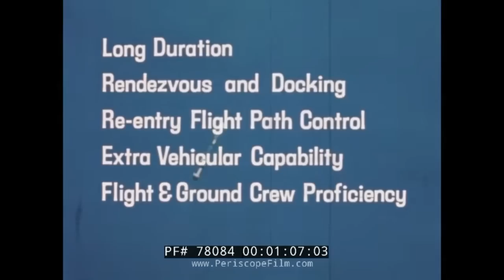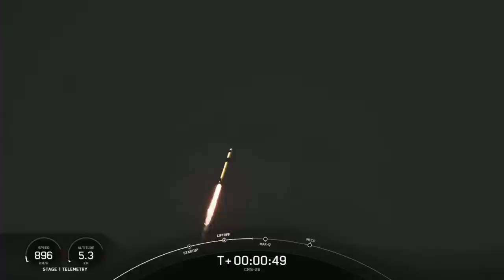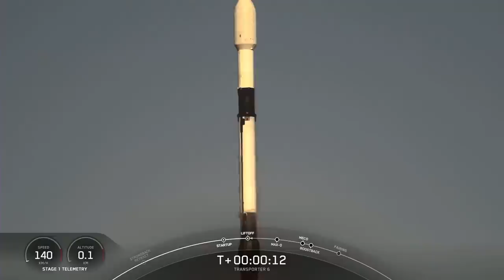Diese neuen europäischen Raumfahrthäfen werden 2023 alles verändern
Kennedy Space Center, Cape Canaveral Space Force Station, Wallops Flight Facility, MARS (Mid-Atlantic Regional Spaceport) aus den USA und SaxaVord Spaceport, in Shetland, Spaceport Sutherland, in Schottland und der neue Weltraumbahnhof in Cornwall in der UK werden in dieser Ausgabe behandelt!

In weiteren Folgen, werden wir die restlichen Raumfahrthäfen der Welt beleuchten.

Ad Astra!

Verlinkte Videos:
Die brandneue Mars Chroniken Merch Kollektion ist da:
Quellen zu dieser Ausgabe:
Skyrora Limited: